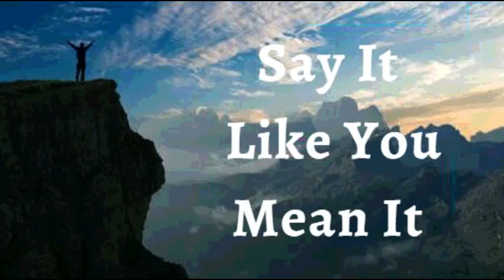26th June 2022 Say It like You Mean It (Audio in Tamil)